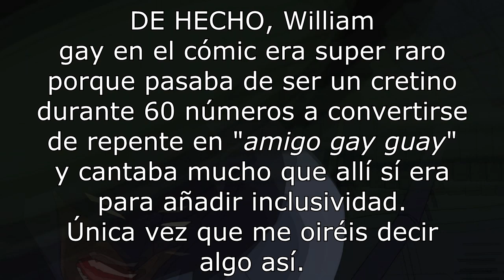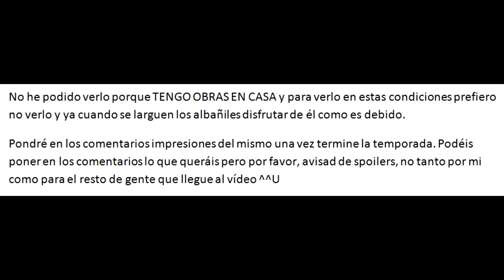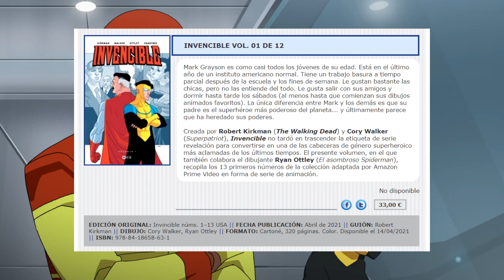Invencible (Amazon) es mejor que el cómic - ¡¡Confirmadas temporadas 2 y 3!!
La adaptación de Invencible de Amazon ha resultado ser genial e incluso mejor que el cómic en muchos aspectos. ¡¡Y ayer confirmaron las temporadas 2 y 3!!

¿Debes ver Invencible?

Música de la biblioteca de Youtube:

-Synergy

-This is not background music